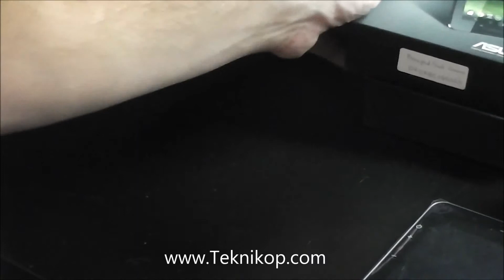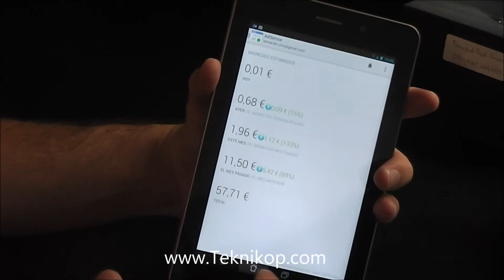ASUS FonePad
Os dejamos el unpack del Asus Fonepad, el talbetofono de Asus que permite realizar y recibir llamadas, en 7".